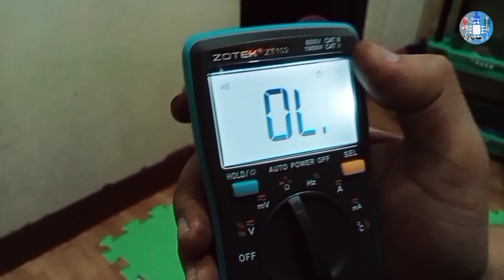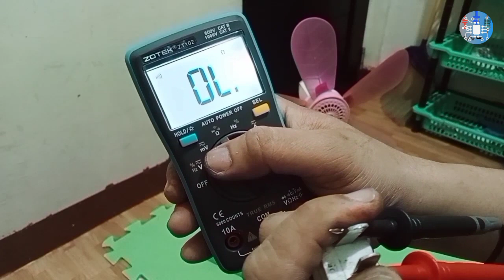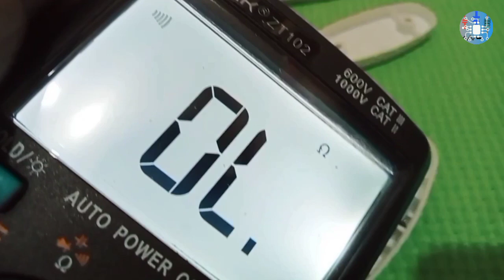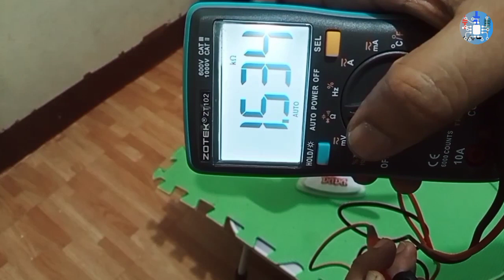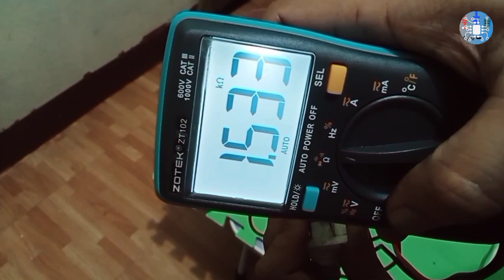PAANO AYUSIN ANG HINDI UMIIKOT O AYAW UMIKOT NA CLIP FAN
Sa videong ito ipapakita kung PAANO AYUSIN ang NO POWER o HINDI UMIIKOT na portable clip fan